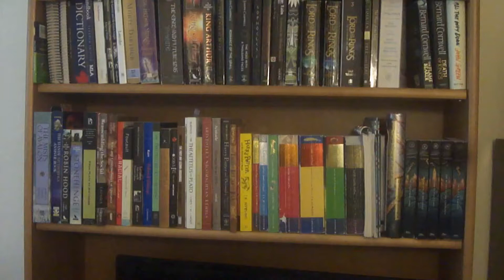Book and Page: Author Profile - Erich Maria Remarque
Book and Page Proudly Presents a brief author profile on Erich Maria Remarque!

We're just getting started on the last book of Book and Page Season 1: All Quiet on the Western Front!
Trigger warning, this is a war novel and it does not hide from the horror of World War I.